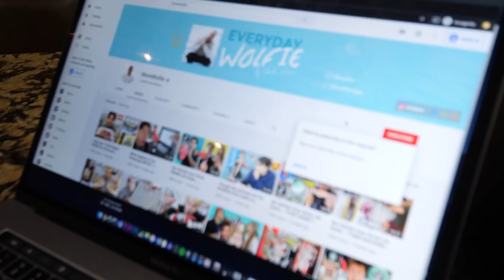We TESTED Viral TikTok QUARANTINE Life Hacks... **MUST KNOW SURVIVAL TRICKS**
Testing life saving TikTok Life SURVIVAL Hacks to be used during  quarantine. Do they actually work?! Can we hit 30,000 likes?!